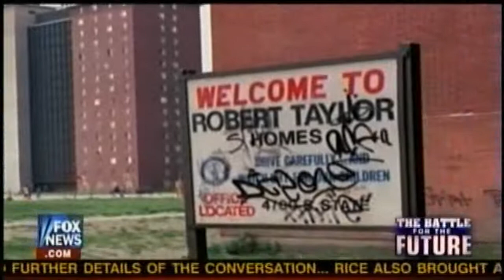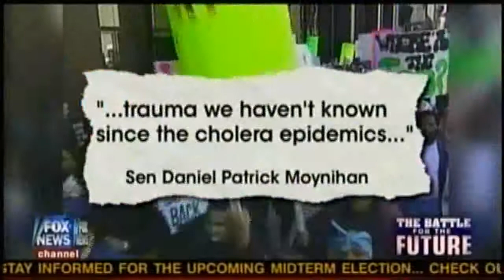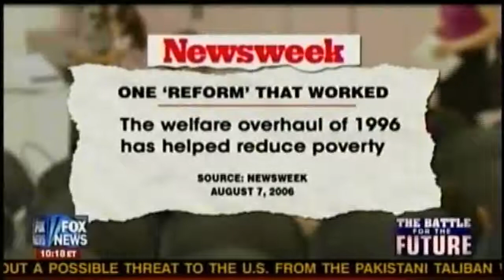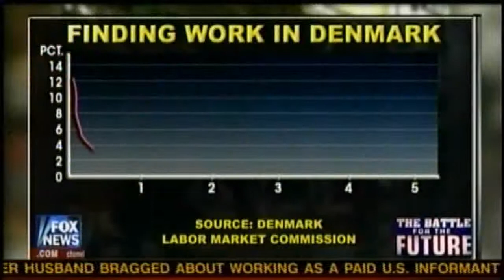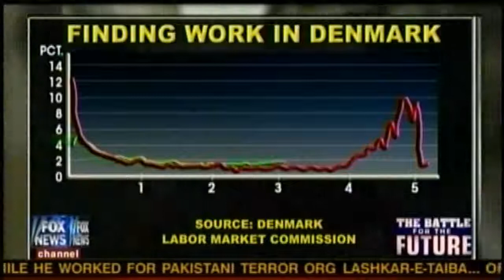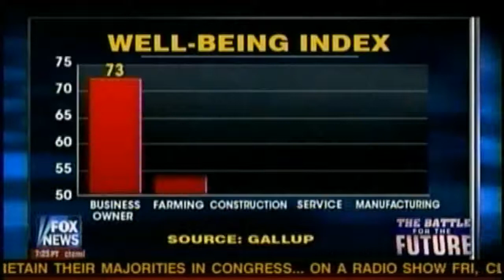10/15/10 Stossels "The Battle for the future" segment, pt 2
Good segment by Stossel on why liberalism and socialism doesn't work.

"Insanity: doing the same thing over and over again and expecting different results.- Albert Einstein

Why do people think all of a suddent in will work???

If we listened to liberals on defense we'd have an airliner exploding every week and a nuke in our back yard within five years. They just make things worse by encouraging our enemies and getting more of our military killed. Yeah, people have the right to dissent but how about having the courtesy of doing your homework, questioning whether you're brainwashed or indoctrinated, listening to both sides of the issue and using some logic and common sense when you know your actions can indirectly get people killed. Every time I see one of those air heads interviewed, they aren't doing that. A majority don't even know who key legislators like Nancy Pelosi is..